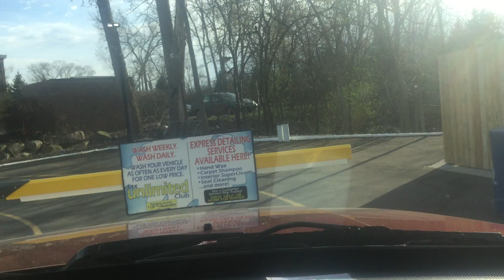jax car wash